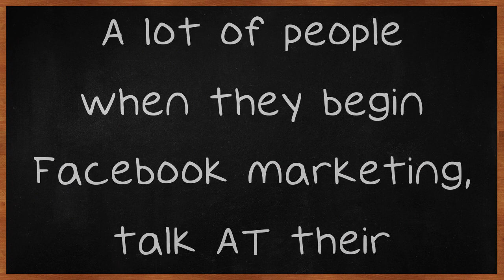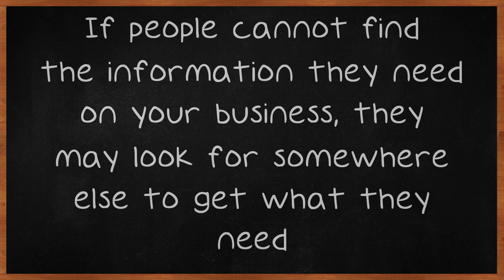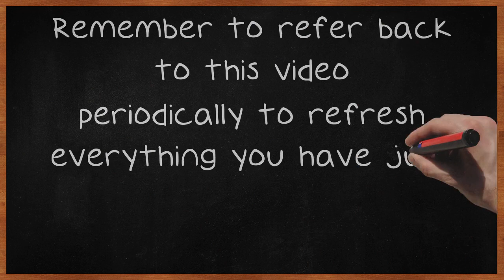Do You Want To Learn About Facebook Marketing?.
Do You Want To Learn About Facebook Marketing?. With regards to social media marketing, there is no greater tool to use than Facebook. Facebook marketing is by far the best method to reach as many people as possible and make your business grow. The video below will teach you all you need to know about Facebook marketing. Think of Facebook as a dialogue.